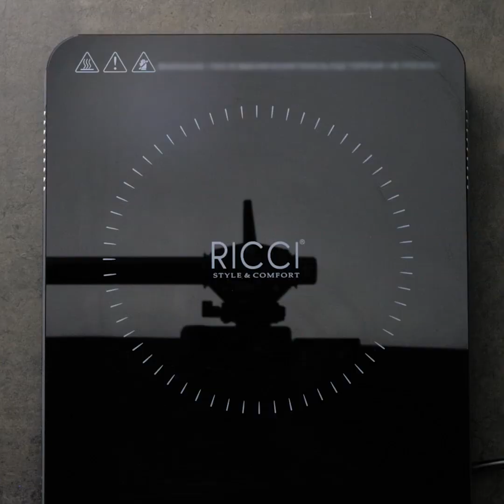可愛いヘアスタイルにするための方法35選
クリスマスのための可愛いヘアスタイルのアイデア

-プラスチックの入れ物を再利用して、人形用のかわいいヘアアクセサリーを作る方法を学んでみよう。
-ホットグルーを鉛筆に塗って、オリジナルの髪ゴムを作る方法にもチャレンジ。
-ボタンを髪ゴムに付けて、髪のおだんごに色を付けてみよう。
-スカーフが好きな方のために、いろんな色のスカーフで髪を編んで、カチューシャのように固定する方法にもチャレンジしてみてね。
-亜麻仁の汁を絞って、自家製の熱保護のヘアパックを作ってみよう。
-この動画を最後まで見て、短い髪と長い髪用の熱を使わずに出来るロマンチックなヘアスタイルのアイデアを学んでみてね。

タイムスタンプ：
00:07 – カールの種類
02:04 – DIYのスパイラル髪ゴム
03:11 – フリーダ・カーロにインスパイアされた髪型
05:45 – 自宅で髪を整える方法
06:55 – DIYの熱保護のヘアパック
09:38 – ショートヘア用の髪型
11:08 – リボンを使った可愛い髪型